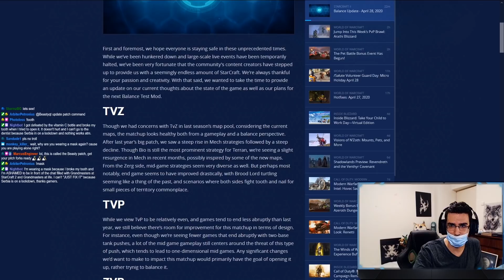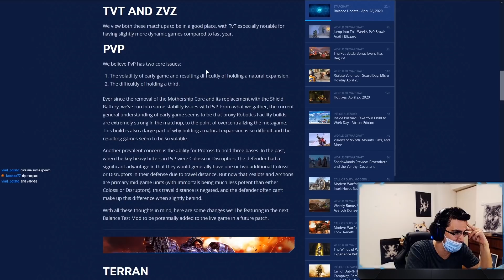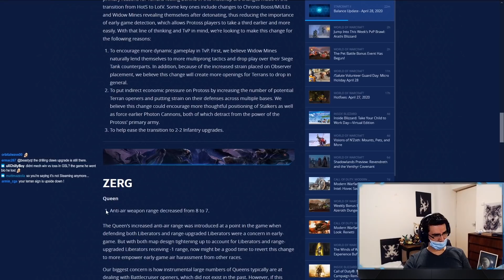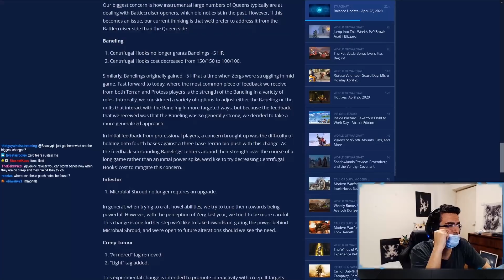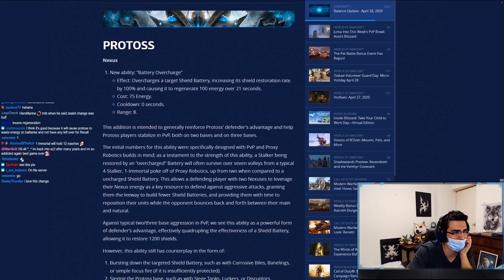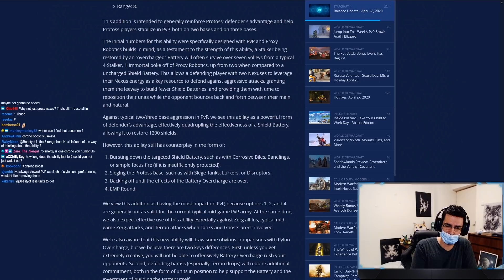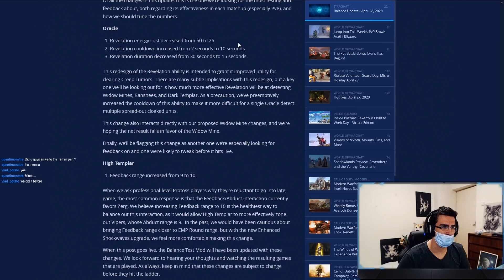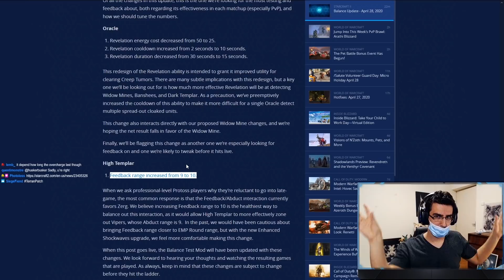*NEW* Balance Patch - Queens and Banelings Nerfed!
Join us as Beastyqt reacts to the newest official Balance Changes from Blizzard to the StarCraft 2 ladder!

This patch includes some pretty major overhauls including unit changes to Widow Mines, Queens, Banelings, Infestors, Creep Tumors, Nexus/Shield Batteries, Oracles, and High Templar.

Whether you're a Terran, Zerg, Protoss, or even Random player, these are some updates you'll definitely want to check out!

Feel free to let me know if you have any suggestions for future videos. I hope you guys enjoy this one!

Check out my stream on Twitch if you enjoy my YouTube content.
I stream between 5-7 days a week. Stream start time is at 7 PM CET. Link to my stream is down below.

for a very active StarCraft 2, RTS and strategy games community. Come hang out and talk to other StarCraft/RTS/strategy fans, find practice partners of all races, all skill levels are welcome!

StarCraft II is a sci-fi real-time strategy game featuring challenging single-player missions and fast-paced multiplayer matches. The StarCraft II experience places emphasis on three playable races locked in a cinematic intra-galactic warfare through an epic story Campaign, best-in-class multiplayer Versus competition, and collaborative Co-op Missions. With three races, four modes, and infinite ways to play, StarCraft II is the ultimate real-time strategy experience. Do you have what it takes to become the galaxy's greatest commander?